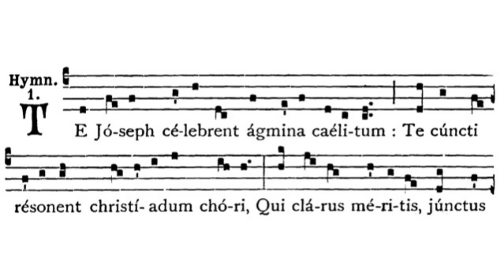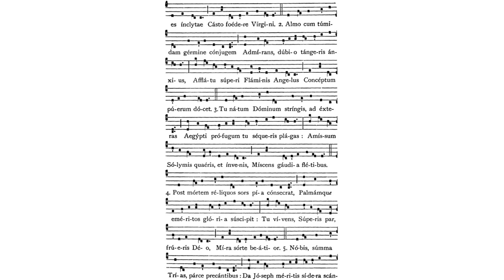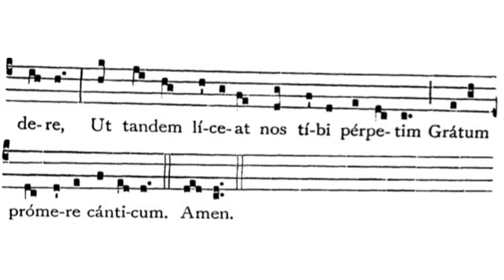Gregorian Chant - Julian D. Jankowski - Te Joseph Celebrent (Hymn - Feast of St. Joseph)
This is the Gregorian Chant Hymn Te Joseph Celebrent sung by me (Julian D. Jankowski).

Source: Te Joseph Celebrent: Liber Brevior (1954), p. 619-20; Liber Usualis (1961), p. 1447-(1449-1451).